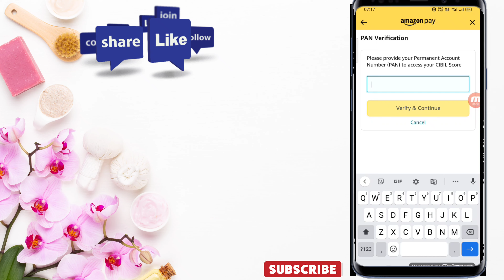how to check civil score for free,check cibil Score on Amazon |amazon se civil score kaise check kre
ANNA Dm
Financial Pro
DUBEY LOAN CREDIT CARD POINT
EMPEROR GAMING
Credit Card trick and details Credit Card Adda
Techy Nts
PURA JANKARI how to check civil score for free,check cibil Score on Amazon |amazon se civil score kaise check kre

how to check cibil score for free,how to check cibil score in hindi,how to check cibil score for free in hindi,how to check cibil score in paytm